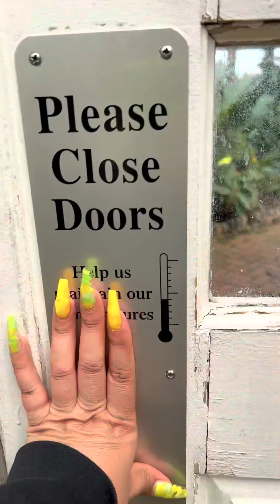Garfield park Observatory- CHICAGO